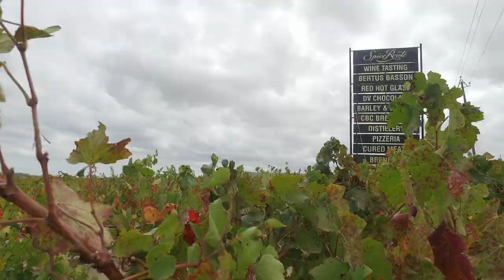Experience Paarl & Franschhoek - Private Property Neighbourhoods Showcase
Private Property is proud to showcase its latest video on the Paarl/ Franschhoek Neighbourhood. This is an amazing valley that is famous for it's secure estates, Polo Villages, world class cuisine, wines and other culinary delights.

View the full profile of this amazing Neighborhood on Private Property.